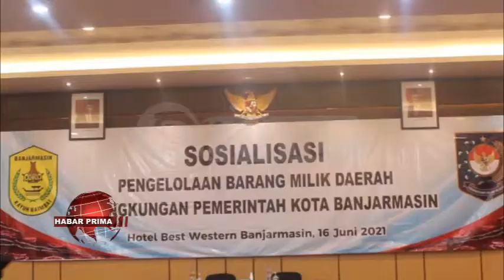BADAN KEUANGAN WAN ASET DAERAH BANJARMASIN SOSIALISASIKAN PENGELOLAAN BARANG MILIK DAERAH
Badan Keuangan wan Aset Daerah Banjarmasin menggelar Sosialisasi Pengelolaan Barang Milik Daerah di lingkungan Pemko Banjarmasin/ di Hotel Best Western Banjarmasin Jalan A Yani Pal 4,5 Banjarmasin Timur/ jelang tengahari Rabu 16 Juni 2021// Sosialisasi ini bertujuan membahas tentang peraturan baru dalam pengelolaan barang milik daerah//  Plh Sekda Banjarmasin - Mukhyar M.Ap wayah ditakuni Primatv/ mamadahakan/ pembahasan mengenai pengelolaan barang milik daerah ini sangatlah penting dilakukan/ mengingat barang-barang tersebut sangat penting bagi Pemko Banjarmasin// Bahkan dalam dua tahun terakhir seluruh SKPD di lingkup Pemko Banjarmasin telah dilakukan pembinaan terkait penyamaan persepsi wan pengurusan barang milik daerah///